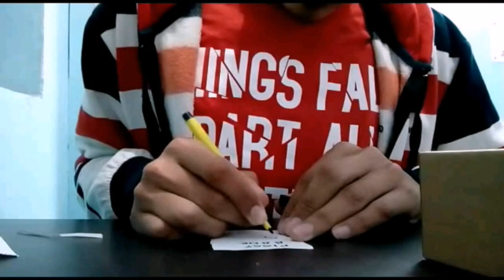How to make a Piggy Bank Safe with Cardboard | DIY | Tools Tech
This is a video that shows how to make a simple piggy bank using nothing but a cardboard box. It requires basic materials like :
•Cardboard box
•White sheet
•Rubber bands
•Earbud
•Fevicol
•Marker
•Scissors
•Ruler and Pencil
• And some coins of course ;-)

So, what are you waiting for! Go and make one home for your coins

how to make a piggy bank at home
how to make a piggy bank out of cardboard
how to make a piggy bank out of paper
how to make a piggy bank with paper
how to make a piggy bank easy
how to make a piggy bank out of clay
how to make a piggy bank with cardboard
how to make a piggy bank in terraria
how to make a piggy bank out of legos
how to make a piggy bank in minecraft
how to make a piggy bank out of wood
how to make a piggy bank with bottle
how to make a piggy bank for kids
how to make a piggy bank with clay
how to make a piggy bank out of a mason jar
how to make a piggy bank safe
how to make a piggy bank out of a bottle
how to make a piggy bank for money
how to make a piggy bank out of a jar
how to make a piggy bank with plastic bottle